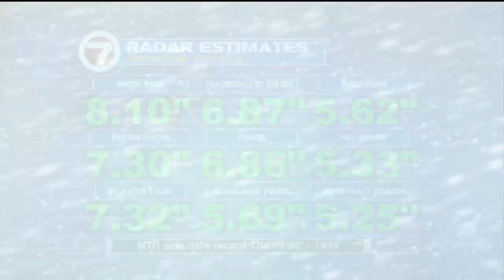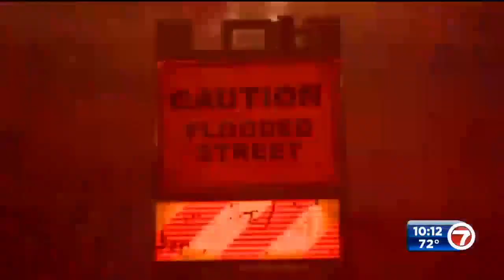WSVN 7 News at 10:00 Storm Coverage November 15, 2023